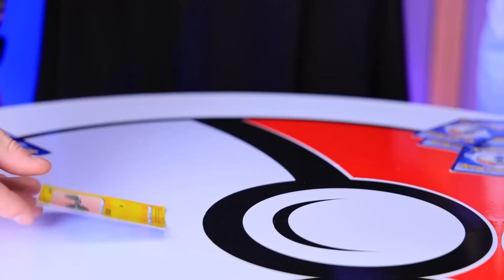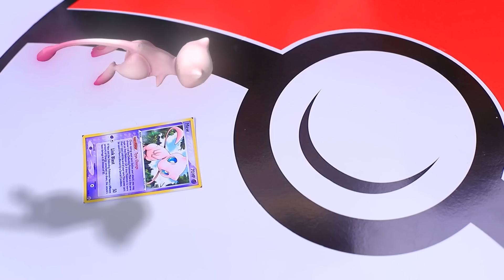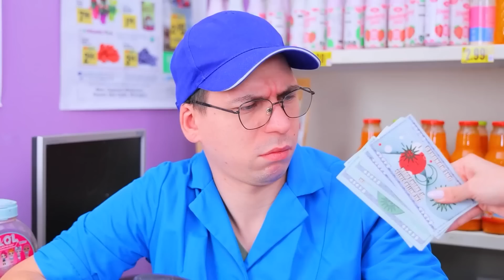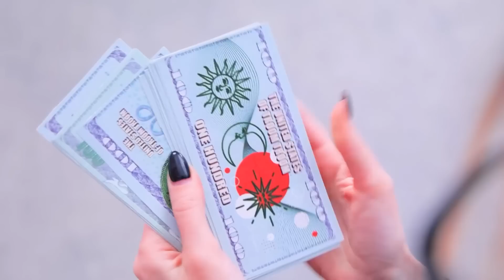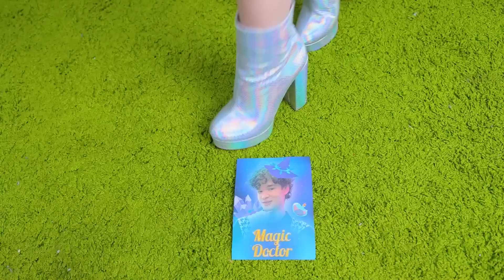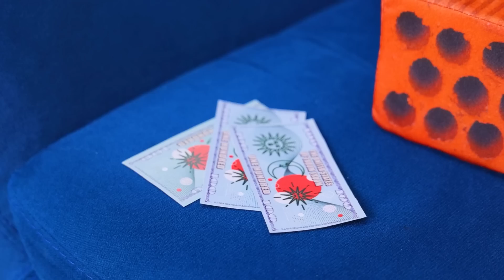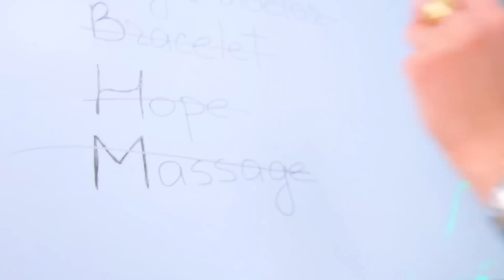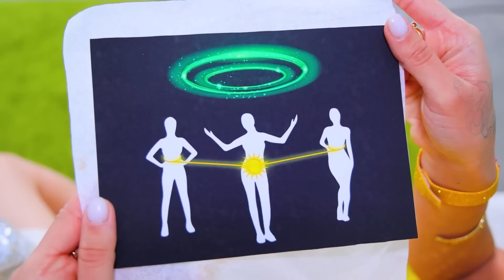I Pokémon nella Vita Reale! Da Nerd a Popolare!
Vorresti che i Pokémon fossero reali, nella vita reale? I protagonisti del nostro nuovo video lo desiderano fortemente! Vuoi vedere cosa è successo: guardalo tu stesso.

• Gommapiuma
• Pezzo di braccialetto
• Nastro biadesivo
• Spiedini di legno
• Vernice acrilica
• Pistola per colla a caldo
• Pettine fermacapelli
• Tessuto
• Velcro
• Filo di strass
• Perline
• Strass
• Catena
• Cerchi
• Frange
• Spallaccio
• Feltro
• Paillettes
• Borchie